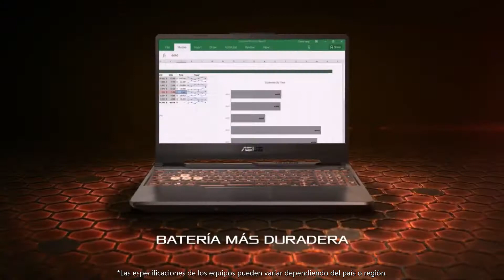ASUS TUF Gaming A15 FA506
El TUF Gaming A15 es un portátil de gaming diseñado para llevarte a la victoria gracias a su combinación de procesador AMD y gráficos Nvidia, os juegos de acción rápidos se comportan con fluidez y aprovechan por completo su pantalla de nivel IPS. Cuenta con una batería que le permite una mayor autonomía. El sistema de refrigeración antipolvo y la durabilidad militar que caracteriza a la serie TUF se combinan en un sistema de gaming potente, portátil y con una fiabilidad contrastada en el campo de batalla.